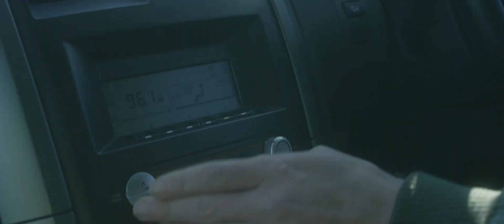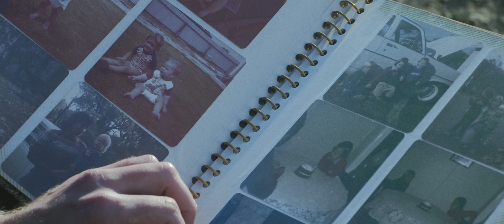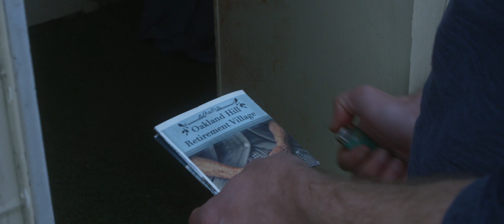HOUND (Short Film by Woodlock)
Elijah, a son haunted by his past, travels the long distance to his fathers remote and isolated camper-trailer in the countryside. His arrival is too late, as he discovers his father has been devoured by his own solitude.

With the goal to convince him to move into an aged care home, Elijah's hopes are torn apart as his father's corpse rests underneath the paws of a hungry dog.

Elijah struggles to come to terms with the discovery, faced with the moral debate of what he should do next and the trials of dealing with a formerly domesticated animal forced into a primitive state.

Original music featured: "Friends" from Woodlock's debut album The Future of An End

Produced by: Daniel Robbins
Written, Directed & Edited by: Liam Fouracre
Starring: David John Watton & Indiana Walters
Director of Photography: Syaheed Ismail
Sound Design by: Miguel Artugue
Soundtrack & score by: Aaron Sherwood & Woodlock
Original Music by Woodlock
Executive Producers: Woodlock, Tiny Triumphs Management

Camera Crew: Monique Bettello, Alex Pedraza, Noah Snell
Photographer: Jordan Kaye
Sound Crew: Sudharshan Hariharan
Production Crew: Victoria Brennan, Josh McAuley

- Melbourne Short Film Festival - Nominated for Best Short Film
- North Bellarine Film Festival - Finalist for the 2020 Emerging Filmmaker Award
- Papaya Rocks Film Festival - Official Selection
- Anatolia International Film Festival - Official Selection
- Woodland Film Festival - Official Selection